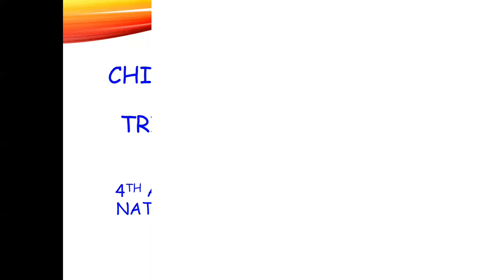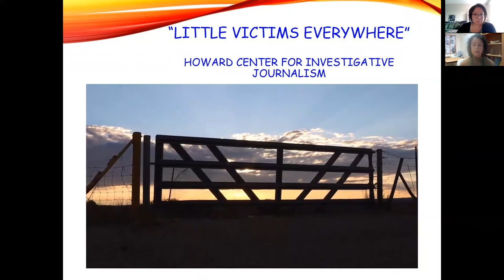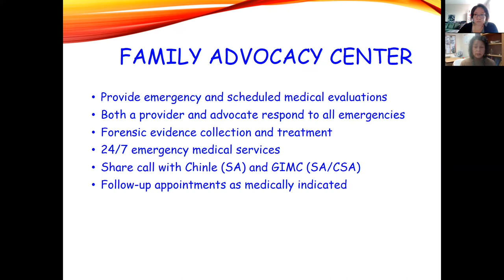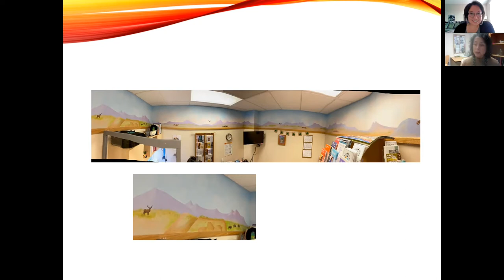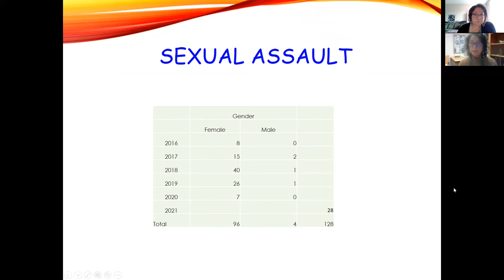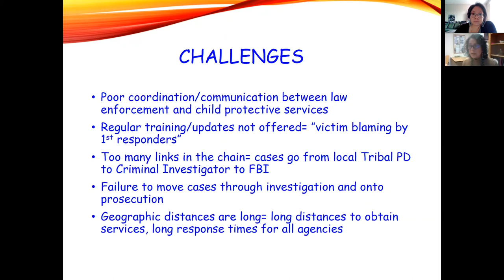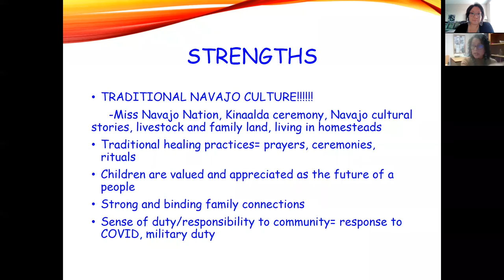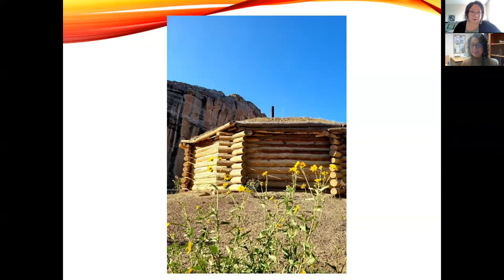Violence Against Native Relatives Symposium: Child Sexual Abuse in Tribal Communities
Dr. Renee Ornelas is a board-certified child abuse pediatrician. She has worked in the field of the medical evaluation for child sexual abuse for over 30 years. In 1994 she started the Para los Ninos program at the University of New Mexico. She was the director and primary provider for this program which provides medical evaluations for the concern of child sexual abuse. She was recruited 6 years ago by Tse’hootsooi’ Medical Center in Fort Defiance, AZ to start a program, the Family Advocacy Center (FAC), to provide medical evaluations for child sexual abuse and sexual assault. The FAC is a 24hour/7 days per week medical service which provides emergency and scheduled evaluations to children, adolescents, and adults for child sexual abuse/assault.

**Trigger Warning: This presentation contains subjects sensitive to topics surrounding sexual violence and child sexual violence.

Resources:
Sexual Assault Services Organization (SASO)

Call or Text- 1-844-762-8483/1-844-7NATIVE